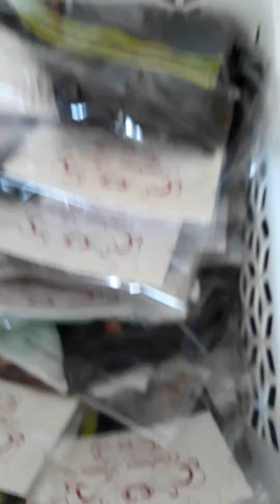Máscaras de proteção personalizadas. Disponível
Máscaras de tecido de ótima qualidade Estampas exclusivas Temos tbm com renda, lese , paetê e personalizadas. 100% algodão Camada dupla Elástico regulável Fica perfeita no rosto. Veja todos os modelos no Instagram